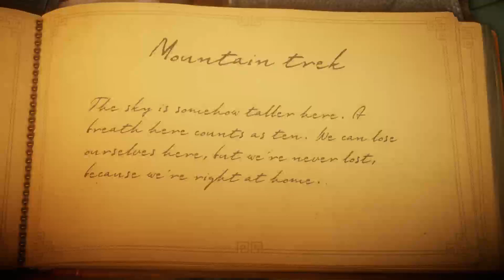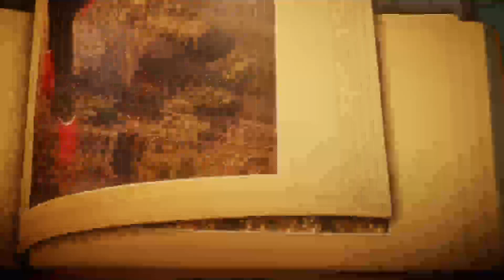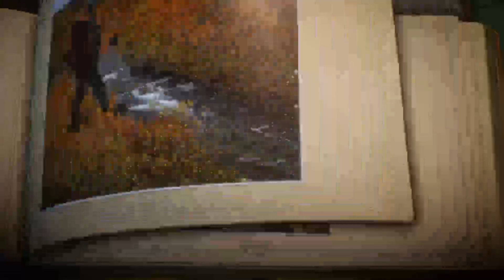Unravel Gameplay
Um Jogo que tinha subido aqui no youtube e descobri que não estava em publico